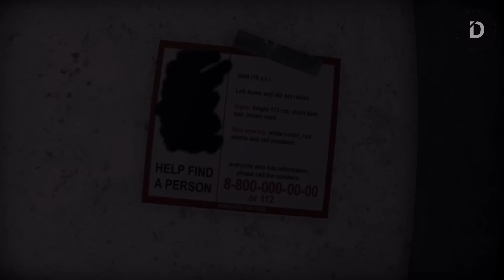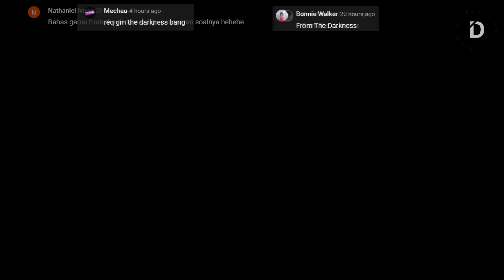PLOT: Penghuni Apartemen ini Mengintaimu Dari Kegelapan (From the Darkness)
Seluruh Alur Cerita Game From the Darkness
Seorang pria yang hendak mengambil sebuah album foto di apartemen terbengkalai milik kakeknya mengalami berbagai kejadian mengerikan yang sulit untuk dijelaskan. Apa yang sebenarnya terjadi disana?

TIMESTAMP
00:00 - 01:01 Opening
01:01 - 07:40 Plot
07:40 - 13:26 Explanation
13:26 - 13:55 Closing

VO: R
Stay Romp!